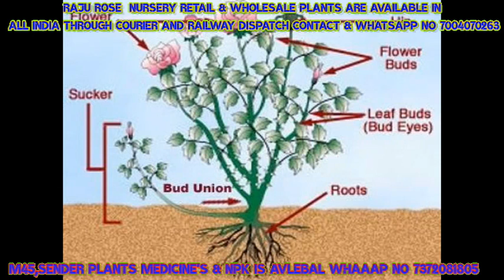Pushpanjale RajuRose Plants Soil Aur Khanger Mea Laganea Ka Tareka Part -2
(1) my youtub 1st  channel👇🏻

(2)  my youtub 2nd channel👇🏻

Rose flower Catalogue

is link par ja k All Rose Plants👆🏼ka photo hai

pasand kar lijiye aur us ka
photos k sath is
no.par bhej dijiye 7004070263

Screenshot is no. par bhej dijiye

Minimum order-
10 plants order

Plants,courier,packing aur sare details bta diye jayege

aap maximum Jitna bhi Manga sakte hain

pament option- bank ke dwara liya jayega

aap k payment k baad plants dispach  hoga.
dispatch k baad aap  ko
courier ka slip diya jayega

jise aap online track kar
sakte hai,hum sirf whatsapp
par he order liya jata hai.

website kaise open hoga ye
video dekhiye aur order kare👇🏼

Sender,NPK and plants' medicine available hai

My Whataap Group Link.👇🏻

Minimum order is 10plants
Maximum as you want

Courier charge,packing charge and price will be inform

Payment option- bank pay

After your payment your plant will be dispatched through courier and courier slip will be given through whatsapp so that you can track your plant online.

Order will be taken through whatsapp ONLY

To know How to open website and give order click this link👇🏻

Sender,NPK and more medicines for plants are also available

Aur aapke plant mein  koi bhi Bimari Ho ho to yah Hamara YouTube channel hai Is per Sara solution bataya gaya hai Isko subscribe Kar Lijiye aur plant ki jankari Paye

10 plants with sol corier and paking charg with sol 1400 all chargs

100 ya 50 pic maganea par mix kar k rs 60 par pic aay ga wo bhe railwea sea magana hoga railwea charg  alag sea deanaa hoga

abhe frouts plants nhi hi only rose